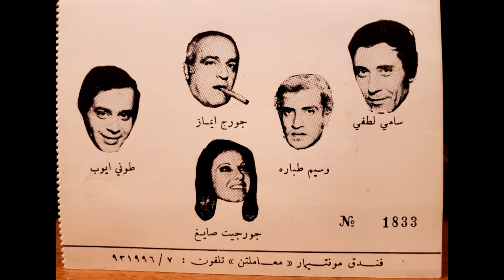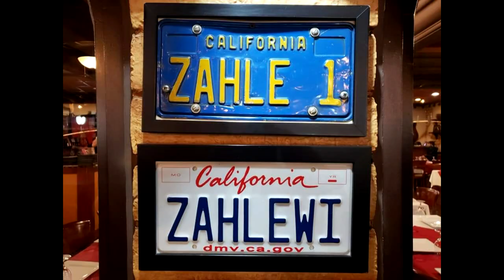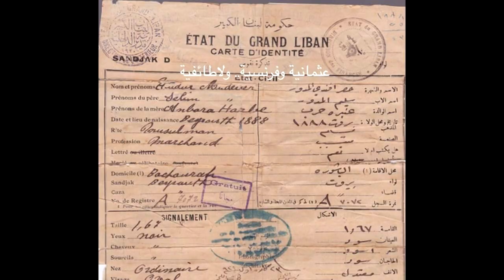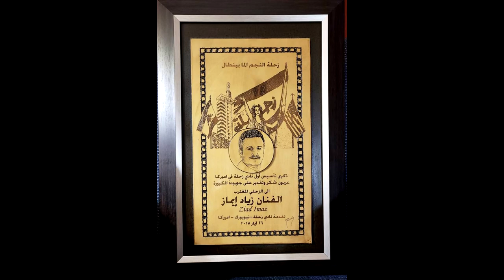Ziad Imaz - Zahle ya Dar al Salam / زحلة يا دار السلام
Archive: Andre Najjar